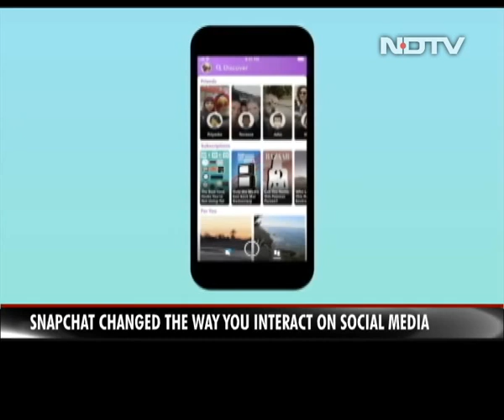Exclusive: A Snapshot of the Future of Snapchat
What were the key announcements made at the Snap Partner Summit? What is Snapchat doing to keep itself relevant? Find out in an exclusive chat with Evan Spiegel, Co-Founder and CEO, Snap, on NDTV.